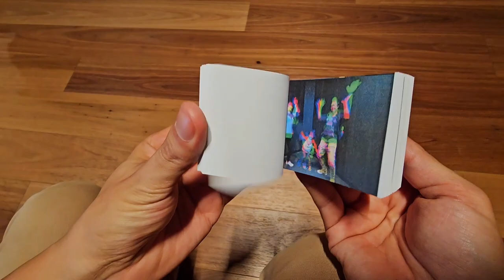Day 3 - Things to do around Melbourne CBD, Kids friendly.